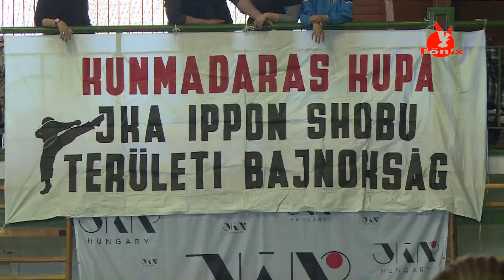IX. Kunmadaras Kupa országos karate bajnokság